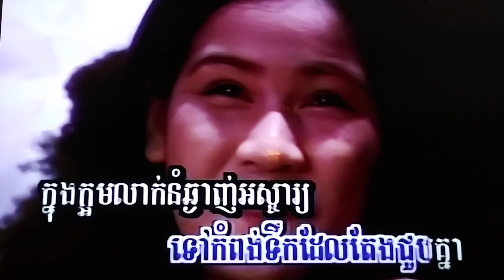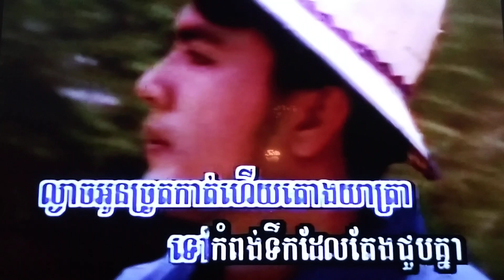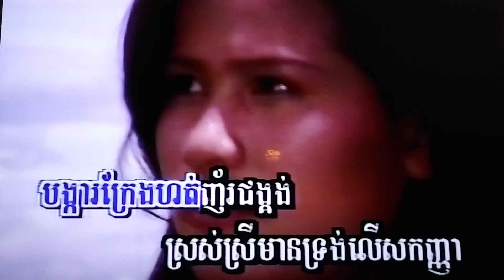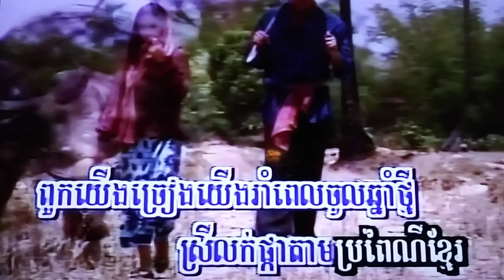March 7, 2024